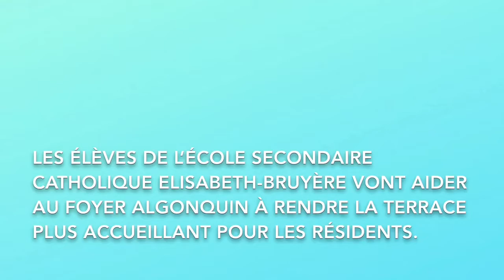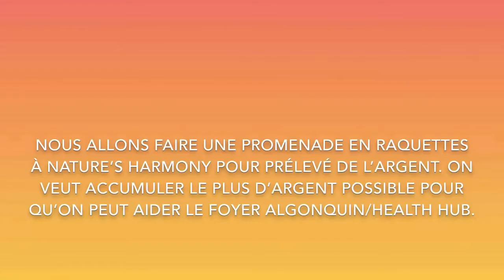trim 9CD266A6 0B1D 4D49 AD0B 89DAFD92D4E2